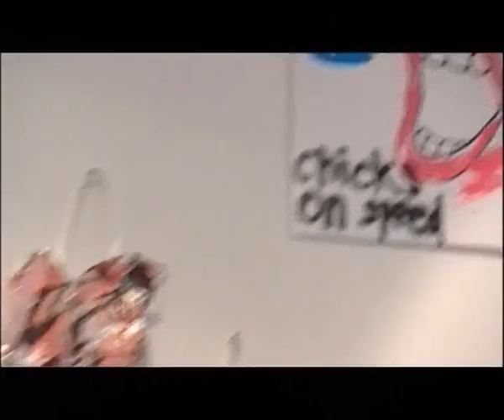Chicks On Speed on ABC, Sunday Arts